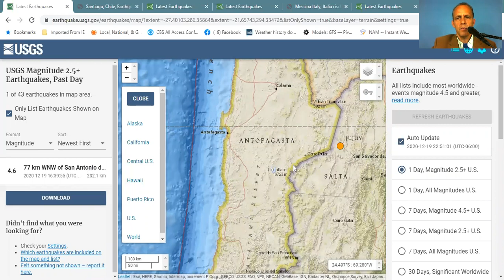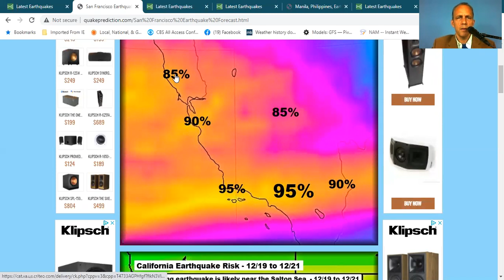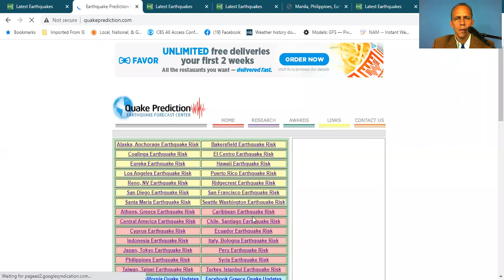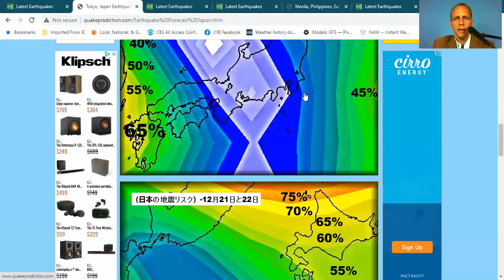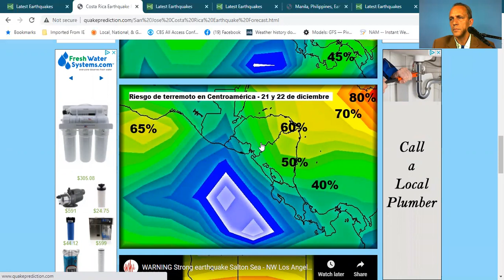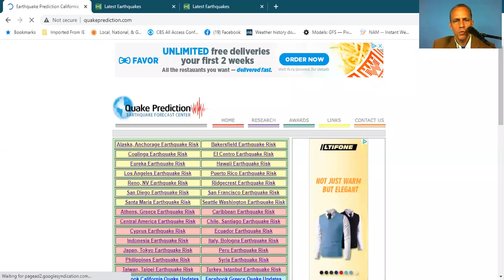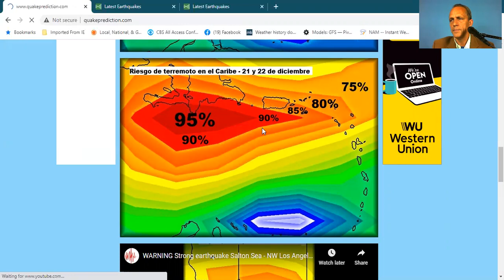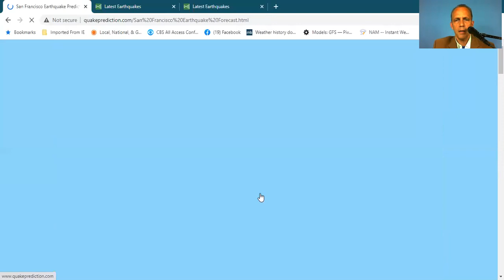Strong earthquake is likely near Los Angeles during the next 24 hrs - high risk in San Francisco Bay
Strong earthquake is likely near Los Angeles during the next 24 hours - very high risk near San Francisco Bay also.